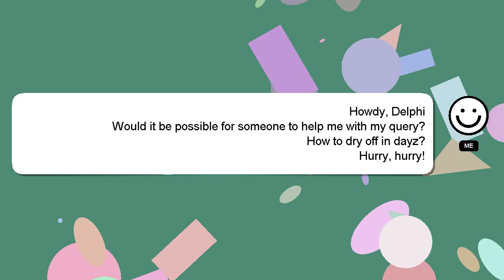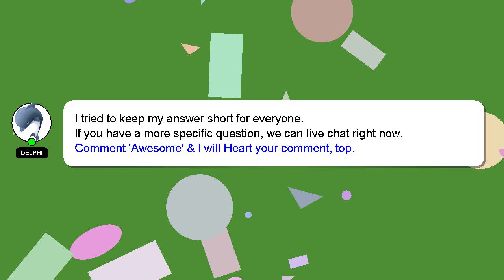How to dry off in dayz?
Let me give you a brief introduction of who I am, Hey, I am Delphi. I help you answer your questions. - How to dry off in dayz?

Your answer will be recognized and valued, and I will 'heart' it to show my appreciation.

*2 What we are experimenting :*